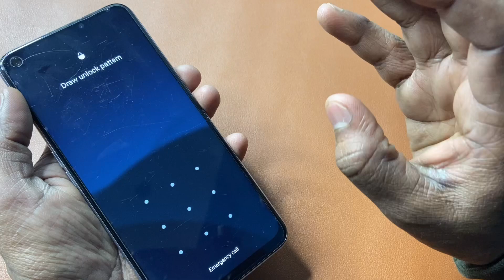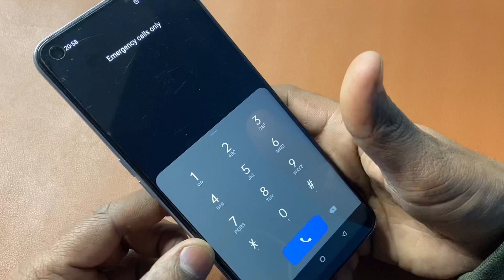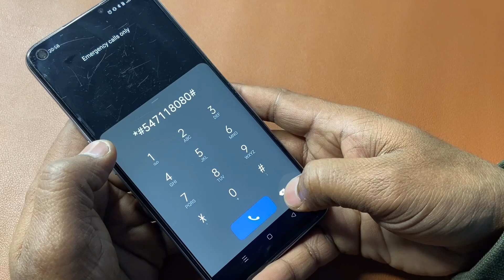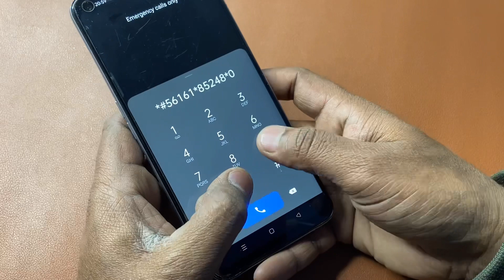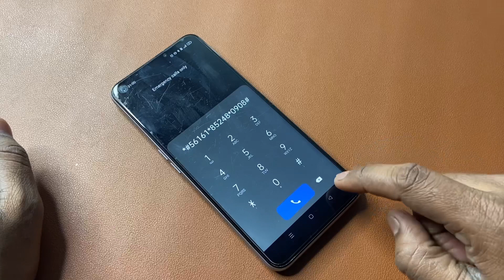Unlock all android devices lock 🔐 बिना कंप्यूटर के कोई भी लॉक कैसे हटायें? | 100% Working Trick.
बिना कंप्यूटर के कोई भी लॉक कैसे हटायें? | 100% Working Trick [Theory Method]

In this video you will see that how to remove any lock or pattern without computer.

Follow the steps below:

1.Turn off your device

2.Boot into Recovery Mode (Press and hold Volume Up, Home and Power buttons simultaneously)

3.Select wipe data/factory reset option. *Confirm
If you have done factory reset, then select the Reboot your device from the menu

*You are all done.

किसी भी फ़ोन के पासवर्ड या पैटर्न को बिना कंप्यूटर के कैसे खोले - How To Unlock Any Locked Phone Without Computer Hindi.

Hi Friends ♥️
in this video i will show to how to hack any android pattern lock, PIN code, Password etc. so please follow all steps and now you can do.